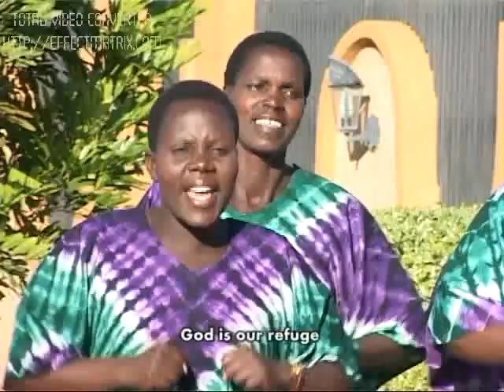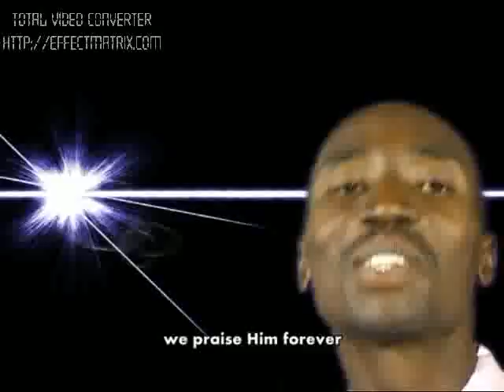GILGAL CHOIR EAGT MBALIZI MBEYA -MUNGU WETU